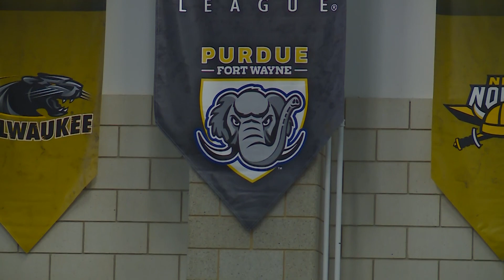Maria Marchesano full interview at Purdue Fort Wayne's Marchesano Basketball Camp 6/27/2023